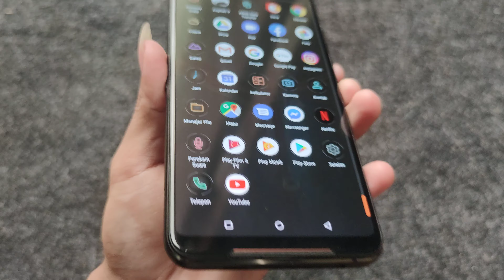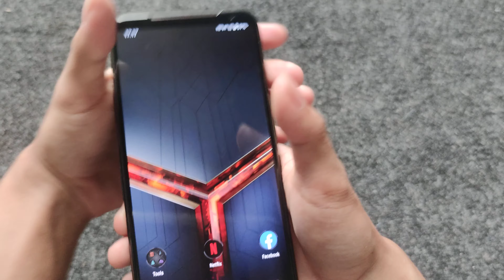Asus ROG Phone 2 - Glossy Black (Body Design Review) (ASMR) [4K]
First Impression / Body Design Review of Asus ROG Phone 2 - Glossy Black color (ASMR)

Review Bentuk Fisik dari Asus ROG Phone 2 Indonesia warna Glossy Black